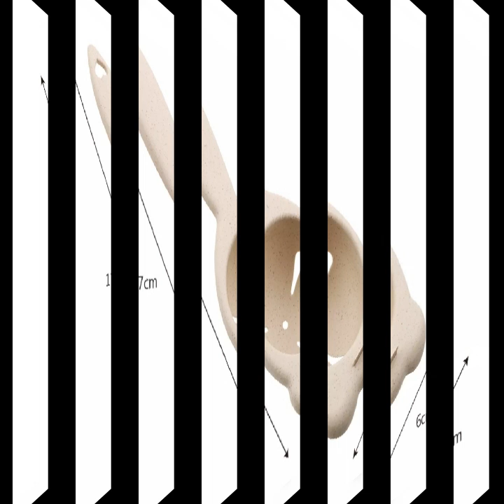Egg yolk white separator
Specifications: Feature: Stocked Feature: Eco-Friendly Type: Utensils Certification: CE / EU Certification: FDA Certification: EEC Certification: LFGB Certification: SGS Certification: CIQ Model Number: S07HG500412 Material: Wheat Straw Utensils Type: Egg Yolk White Separator Name: Kitchen Egg Yolk White Separator Color: Blue Green Pink Nude Size: 17.5*6.5cm Net Weight: 20g Materials: Wheat Straw Type: Cooking Accessories Feature: Wheat Straw Eggs Filter Function1: Cartoon Egg White Extractor Function2: Cute Kitchen Gadgets Function3: Egg Divider